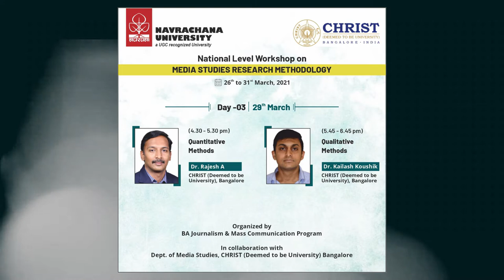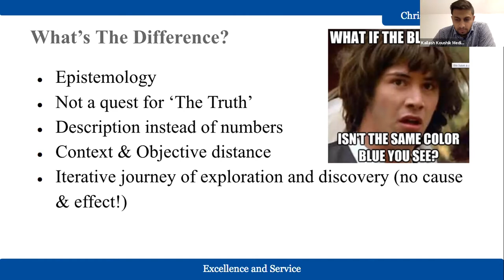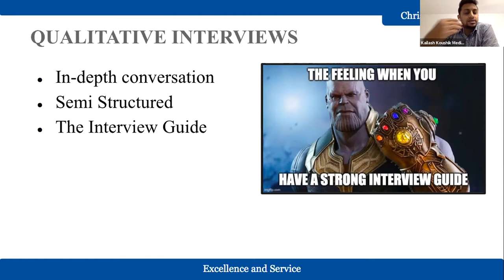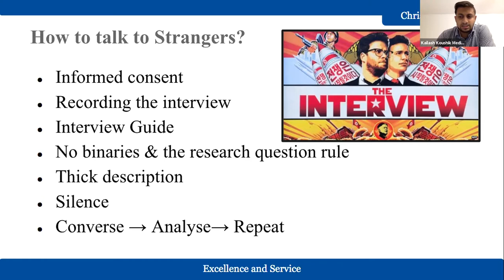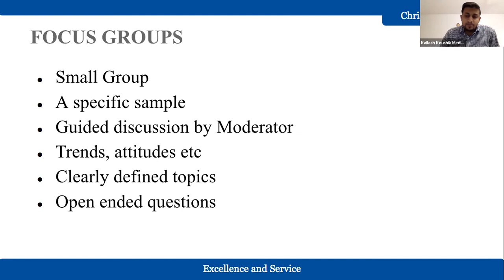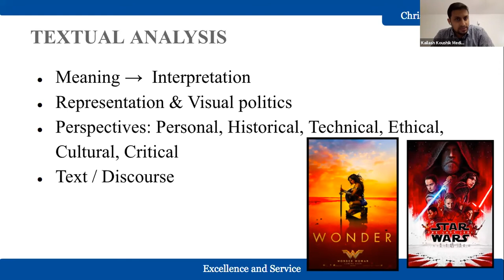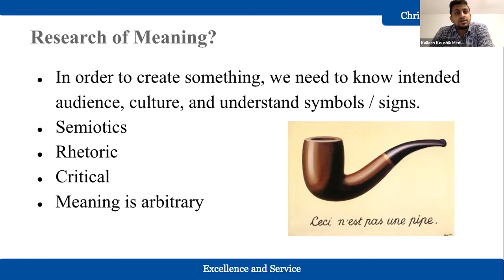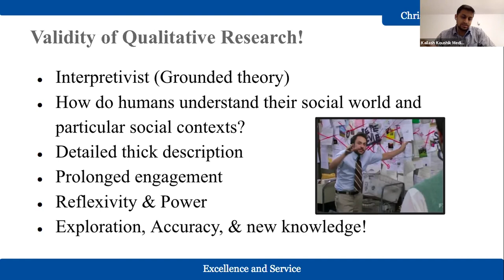Research Methodology Lecture: Qualitative Methods: Dr.Kailash Koushik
Research Methodology Lecture: Qualitative Methods : Dr. Kailash Koushik , CHRIST (Deemed to be University), Bangalore.

Five-day National level Media Research Methodology workshop organized by Journalism and Mass Communication Program, Navrachana University, Vadodara, Gujarat in collaboration with CHRIST (Deemed to be University), Bangalore from 26-31 March 2021.